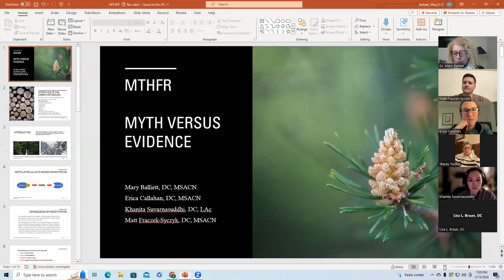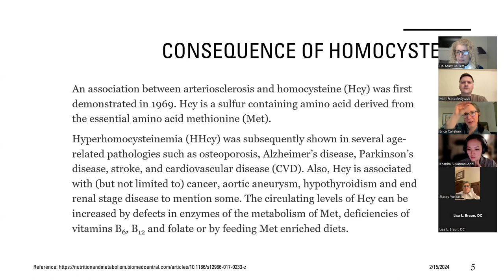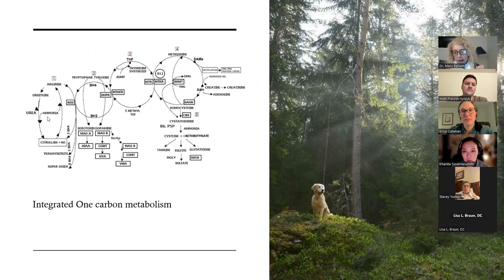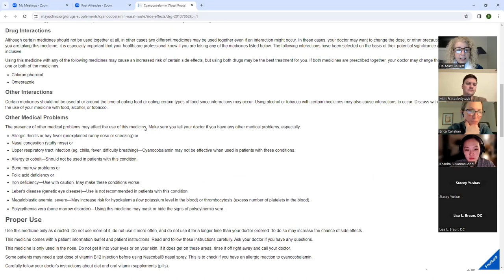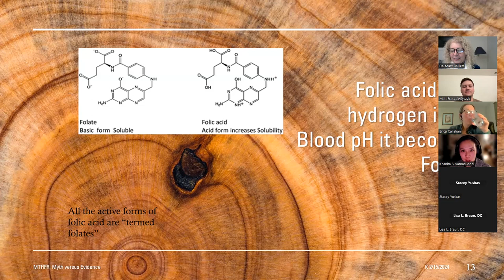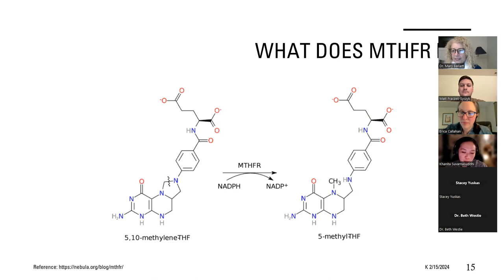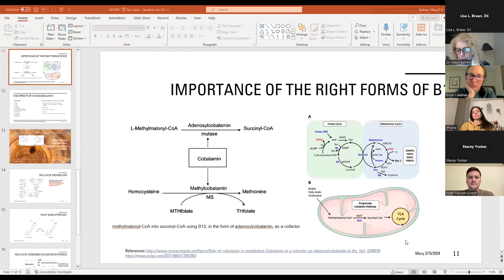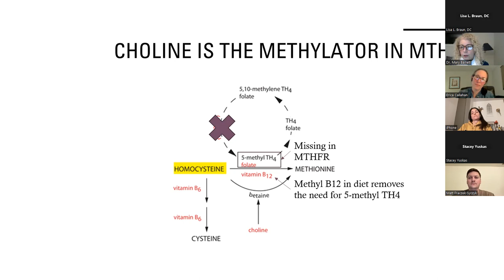MTHFR Myth vs. Evidence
40% of Americans have a gene defect known as MTHFR.  Dr. B is joined by Dr. Erica Callahan, Dr. Khanita Suvarnasuddhi, and Dr. Matt Fraczek-Syczyk to dispel some of the commonly seen myths regarding MTHFR throughout social media vs. what the actual science says.

Folic acid becomes folate once it is absorbed and choline and methyl B12 are the methyl donors that convert homocysteine to methionine for those of us with MTHFR, not methyl folate. Methylating both folate and B12 at the same time is like trying to play hockey with 2 pucks, it is not how the game is played.